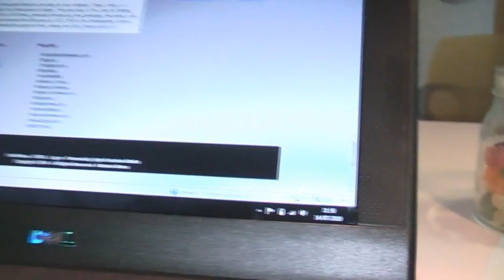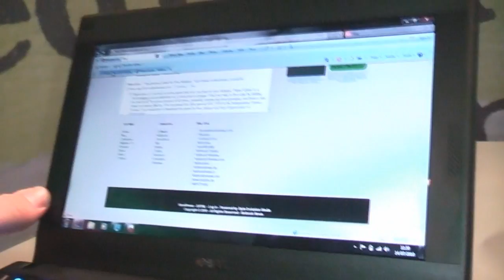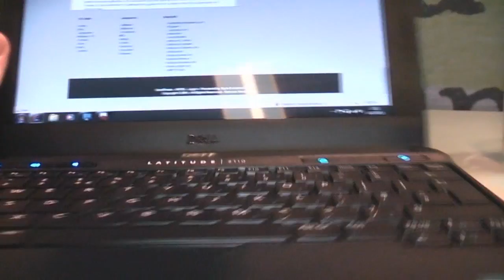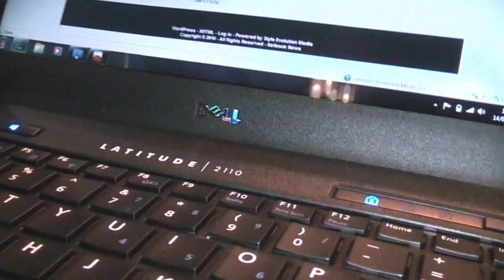Dell Latitude 2110 Kurztest - DE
- Erste Eindruecke vom neuen Dell Latitude 2110 Netbook fuer den Bildungsmarkt